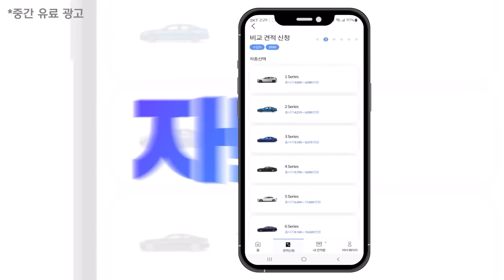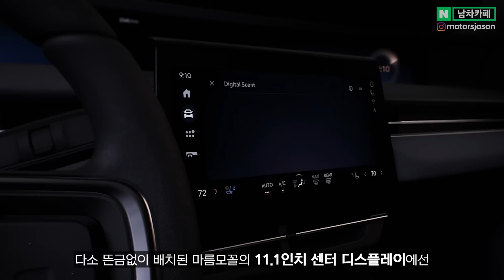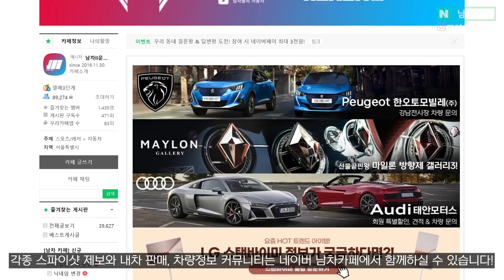국산차, 독3사까지 다 잡는다?! 합리적인 가격에 무려 16km/L 연비와 동급 최강 덩치라는 신형 수입 SUV의 정체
연비까지 좋은 로망 패밀리카가 나왔습니다! 여러분은 어떤가요?